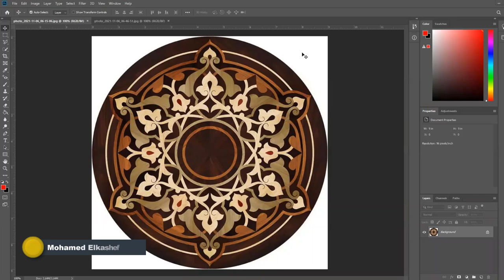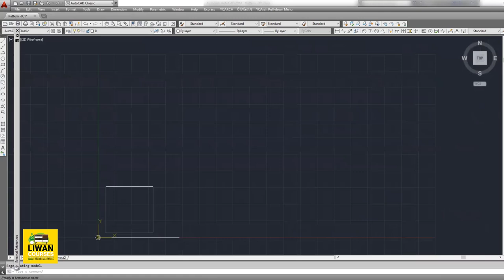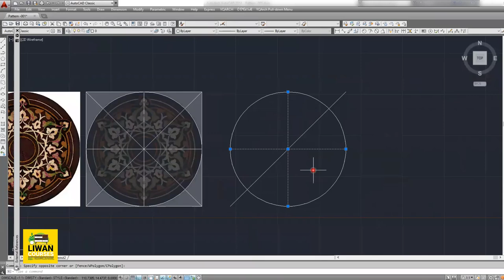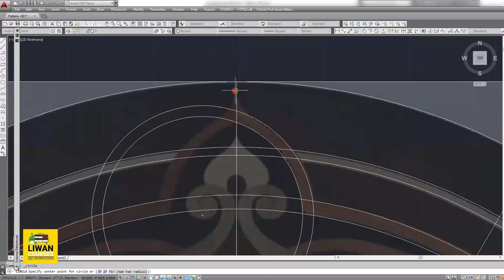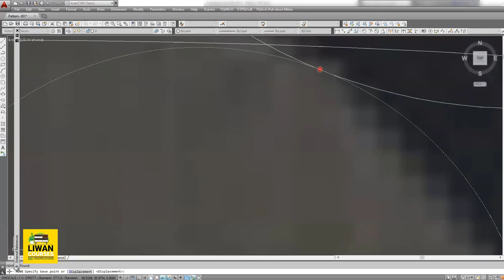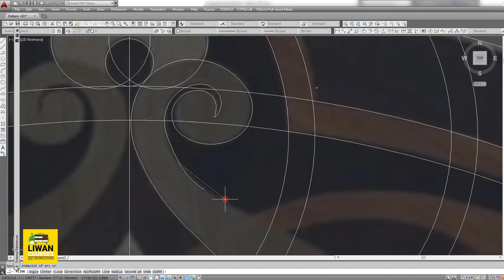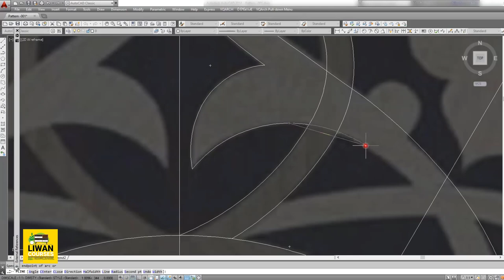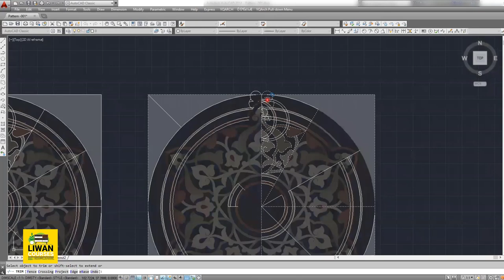Lecture 002| Professional AutoCAD drawing in 15 minutes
الجزء الاول - أحتراف رسم زخارف أتوكاد في 15 دقيقة
 رابط التحميل ملف خاص بالتطبيق